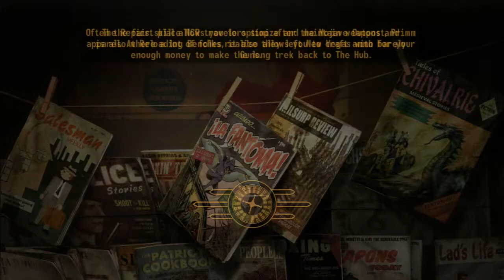Fallout New Vegas #8 Roller Coster